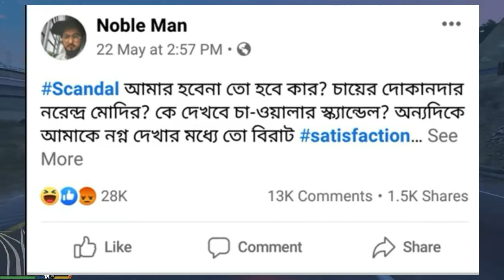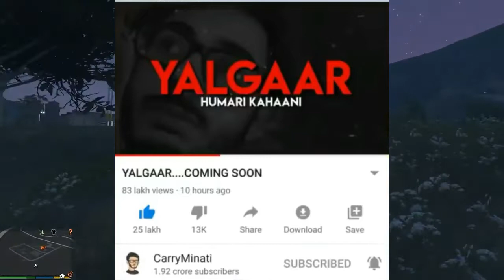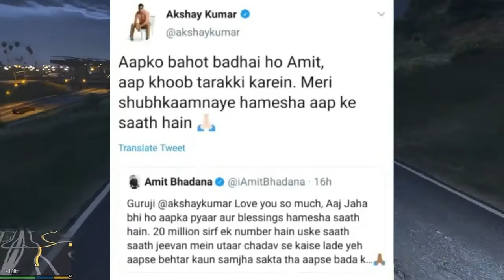নোবেল ম্যান ক্ষমা চেয়ে নিল সবার কাছে|Carryminaty Reply Tiktokets|Amit Bhadana Achieved 20million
Hey guys,
So in this video I am going to talk about নোবেল ম্যান ক্ষমা চেয়ে নিল সবার কাছে|Carryminaty Reply Tiktokets|Amit Bhadana Achieved 20million||

Bubyeee!,